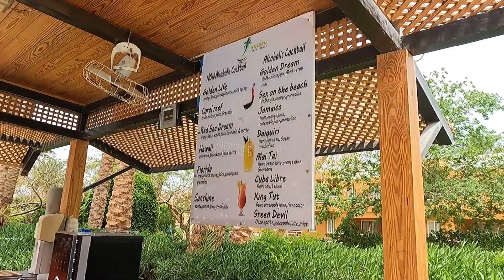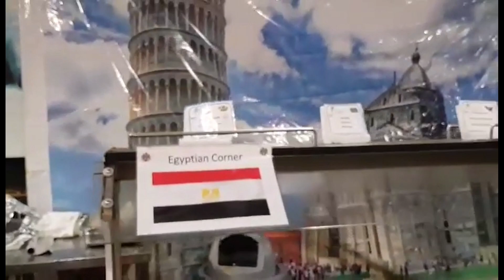Egypt during the pandemic. Cozy hotel with good service in Hurghada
Hi everyone. I'm Ausra.

An overview of the hotel "Golden beach resort" in Hurghada.

To travel or not to travel? I felt safe during the pandemic in Egypt. If you want to travel to this country for a vacation, you will get the same service as before. At the hotel where I stayed, nothing has changed - neither the food nor the service. Well, and the Red Sea, as always, is amazing and unique!

I look forward to your comments!
I wish you a pleasant time with my channel :)